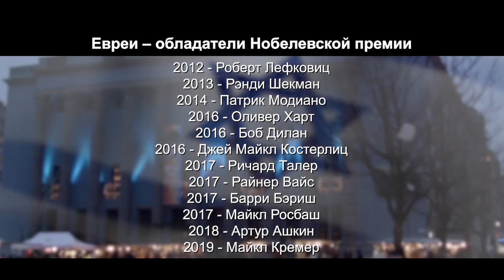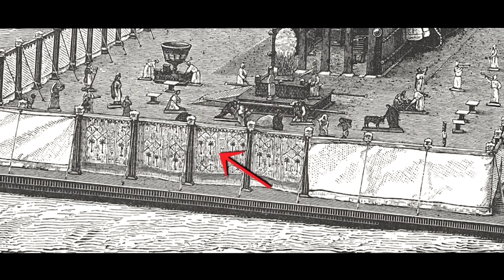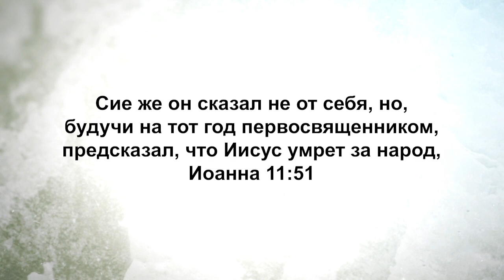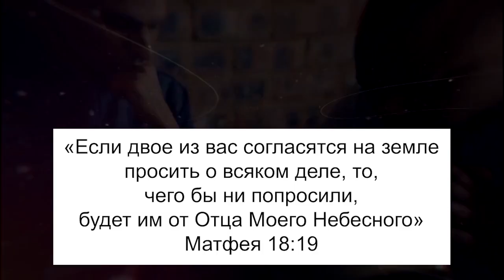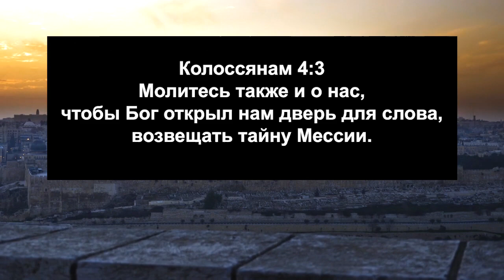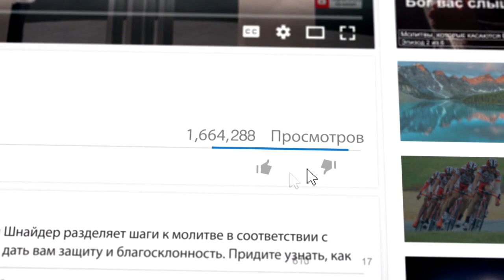ОКОНЧАТЕЛЬНЫЙ ПОСРЕДНИК. «Узнавая еврейского Иисуса» (139)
Мир вам, возлюбленные.

В этом выпуске раввин Шнайдер рассматривает мессианское пророчество о том, что есть всего один Посредник между Богом и людьми.

Большая часть мессианского пророчества заключается не в том, что Иисус исполнил долгожданные предсказания, но в том, что Иешуа исполнил смыслом историю Израиля. В Танах, в еврейской Библии, мы видим, что народ Израиля имел отношения с Богом в то или иное время через посредника. Людям нужен был священник. Отдельно взятый еврей не мог просто принести жертву Богу.

Но Библия очень четко говорит, и Сам Иисус сказал: «Если не уверуете, что Я – единственный путь, умрете в грехах ваших». Таким образом, когда вы поймете мессианское пророчество и то, о чем заявлял Иисус, вы уже не будете стоять на том, что к Богу есть много путей. Вы осознаете, что Иисус – единственный путь. Об этом заявлял Сам Иисус. Он – единственный путь к Богу.